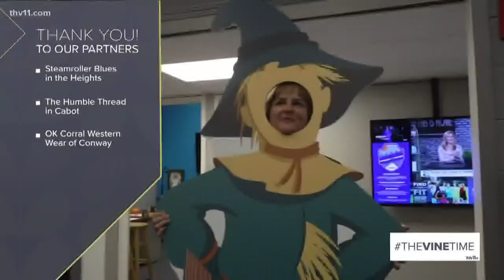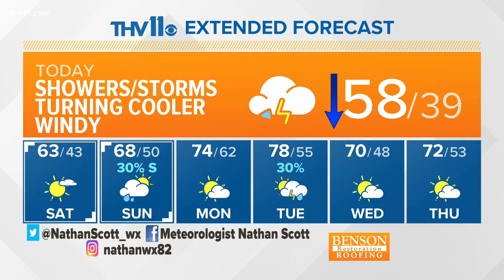Ashley cheats at cricket spitting | Best of The Vine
Ashley chickened out of the cricket spitting contest on The Vine in this week's Best Of The Vine compilation.